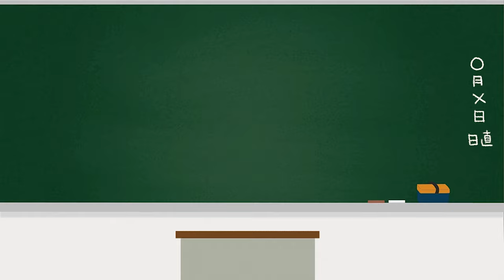新生活の最初に守ってほしいアイツの話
0:00　オープニング
0:22　気をつけてほしいこと
1:36　大切な考え方
4:13　悩みは2種類あるって話

2021年より中学校の教科書改定があり、学習する学年が

7:55~8:00　コメント読みながら準備
8:00~8:50　自学タイム(コメントは読みません)
8:50~9:00　コメント読みながらまったり
9:00くらいに解散

●使用音源